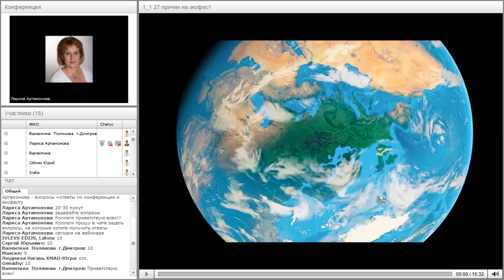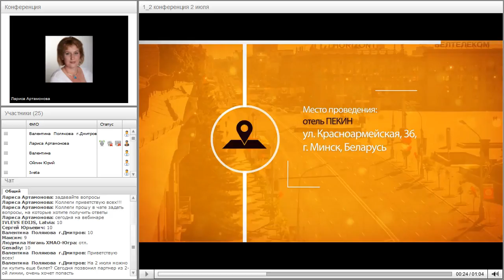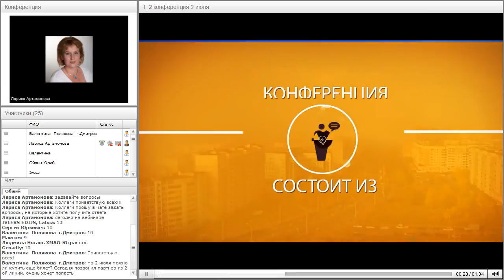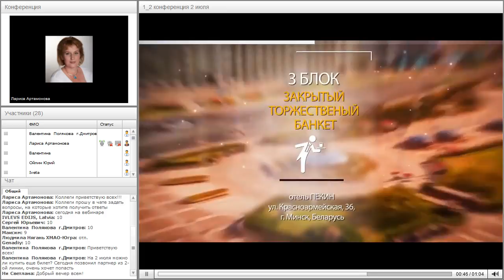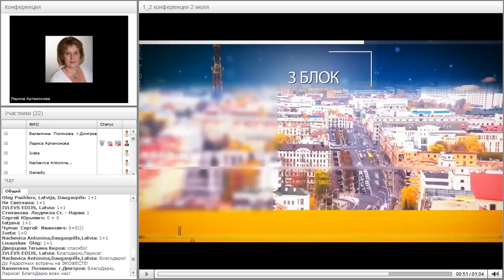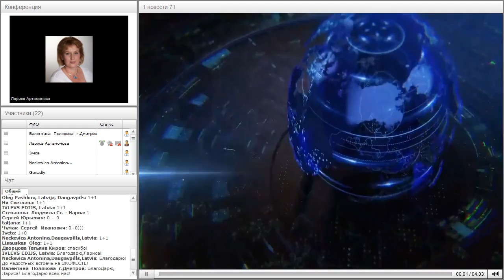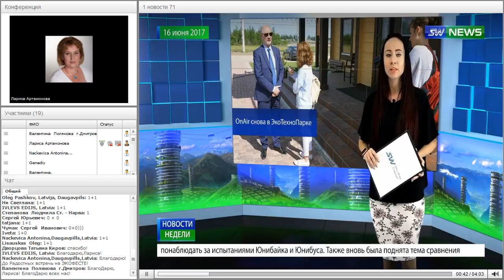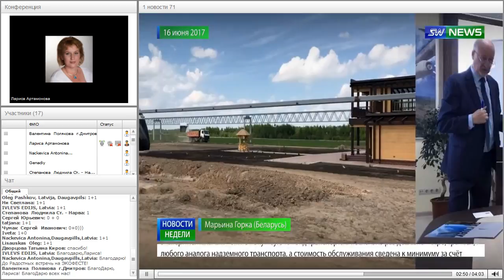Вебинар от 20.06.2017. Рабочая планерка для партнеров SkyWay Capital.